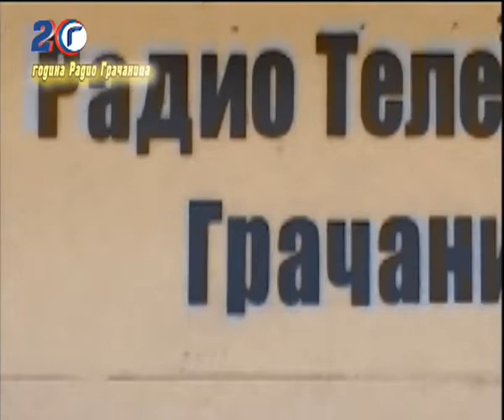HRONIKA DANA RTV GRACANICA 22 10 2019